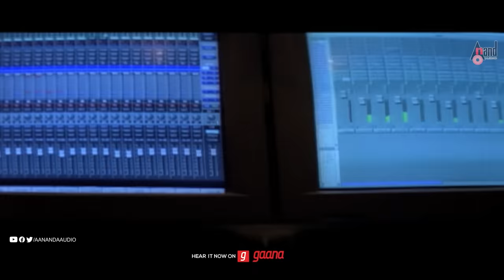Badri | Kogile Kuhoo | HD Video Song | Yogeshwar | Kousalya | Rajesh Ramanath | Raghuvardan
Watch HD Video Song Kogile Kuhoo from the Movie Badri Starring: Yogeshwar, Kousalya others exclusively on Anand Audio Kannada Kannada Channel...!!!
♪ Film: Badri
♪ Song Name: Kogile Kuhoo
♪ Singer: Kavitha Krishnamurthy
♪ Lyrics: K.Kalyan
♪ Starcast: Yogeshwar, Kousalya
♪ Director: Raghuvardan
♪ Producer: C.Raju, Madhusudhan, J.Vinay
♪ Banner: Panchamukhi Films
♪ Record Label: AANANDA AUDIO VIDEO
♪ Jukebox: Coming Soon
Operator Codes
To Set "Kogile Kuhu Kuhu” as Your Caller Tune!!!